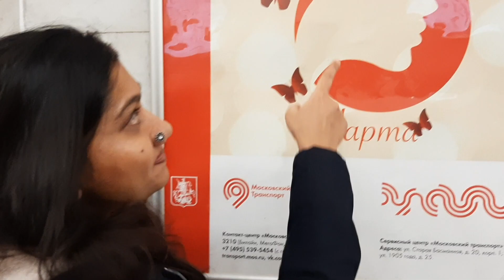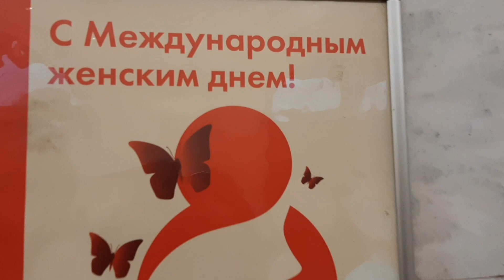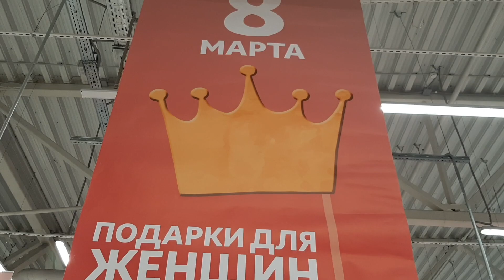Women's Day in Russia | রাশিয়ান নারী দিবস | международный женский день в россии.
International Women day in Russia . March 8 is a holiday of spring, the revival of nature, it is a bright, warm sweet, it is a sea of flowers, smiles, gifts. March 8 is another reason to confess love, on this day men take on all the housework. They try to surprise and please women, they say compliments. Sons give their mothers gifts and flowers.

৮ ই মার্চ, বসন্তের ছুটি, প্রকৃতির পুনর্জাগরণ, এটি একটি উজ্জ্বল, উষ্ণ মিষ্টি, এটি ফুল, হাসি, উপহারের সমুদ্র। ৮  ই মার্চ প্রেমকে স্বীকার করার আরেকটি কারণ, এই দিনটিতে পুরুষরা সমস্ত বাড়ির কাজ করে। তারা মহিলাদের অবাক করে এবং সন্তুষ্ট করার চেষ্টা করে, তারা প্রশংসা করেন। ছেলেরা তাদের মায়েদের উপহার এবং ফুল দেয় |

8 Марта -это праздник весны, возрождения природы, это яркое, теплое соонце, это море цветов, улыбок, подарков. 8 Марта -это еще  один повод признаться в любви, в это день мужчины берут на себя всю работу по дому. Они стараются удивить и порадовать женщин, говорят комплименты. Сыновья дарят своим мамам  подарки и цветы